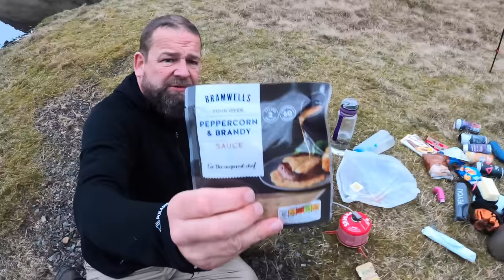THE PERFECT WILDCAMP(?) BY A SCOTTISH LOCH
A TRIP ACROSS THE BORDER TO THE GREY MARES TAIL WATERFALL, A STEEP CLIMB UP TO LOCH SKEEN AND WE CARRIED ON TO THE FAR SHORES TO SET UP CAMP. WHAT AN ABSOLUTE CRACKER OF A CAMP THIS WAS, BLESSED WITH PERFECT WEATHER, NO WIND NO CREATURES FROM HELL. JUST IDEAL CONDITIONS.. DEFINITELY ONE TO RETURN TOO. A LITTLE TONGUE IN CHEEK RANT AND STEAKS. ITS ALL HERE. IF YOU VISIT PLEASE DONT MAKE A MESS. LEAVE IT PRISTINE JUST LIKE WE DID.
LANGUAGE WARNING TOO.  OH MY